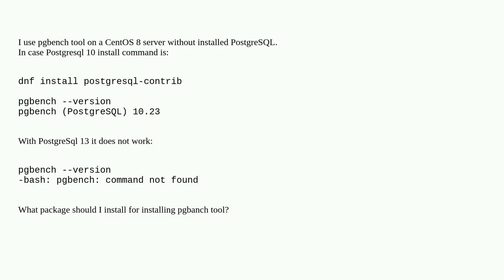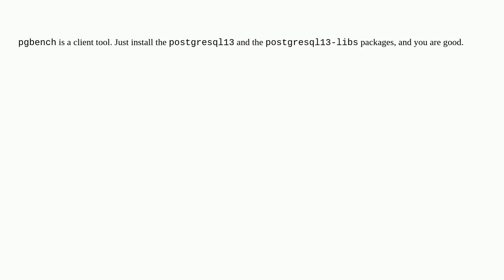Dba: Install pgbench on non PostgreSql server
Install pgbench on non PostgreSql server

A special thanks goes out to the community

  postgresql-13 postgresql postgresql-performance